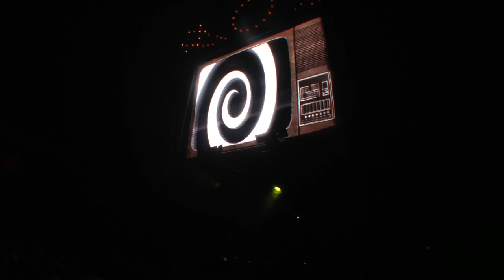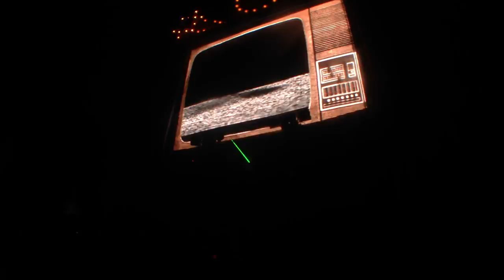Victor Ruiz AV Any Mello @ Kaballah Festival 10 anos (INTRO)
Filmagem da intro de nossa apresentação audiovisual na Kaballah Festival 10 anos que aconteceu no Hopi Hari, dia 4 de maio de 2013.
Valeu e até a próxima! :D

Victor Ruiz - Don't Watch TV (Original Mix)

Victor Ruiz & Alex Stein - Generation (Original Mix)